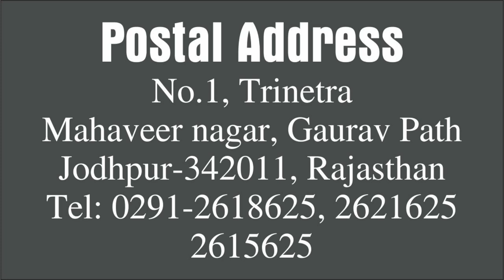Gland Cancer Patient Kundali Vishleshan l Kamal Shrimali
आज महामारी की तरह फ़ैल रहा हैं कैंसर रोग, क्या योग बनते हैं इस बीमारी का कारण, किस अंग को करेगी प्रभावित,  इस एपिसोड में आइये बात करते हैं सबसे पहले ग्लैंड कैंसर की l
कितना प्रभावित कर सकता हैं आप को यह रोग,  लाइलाज होगा या पुनः स्वस्थ हो पाएंगे इससे, जाने कुंडली विश्लेषण के नज़रिये से l
अंत तक ज़रूर देखिएगा, शायद हमारी यह छोटी सी कोशिश आपके किसी जान पहचान वाले को बचा सके l

ज़रूर देखिए यह विशेष प्रोग्राम Pt.Kamal Shrimali जी द्वारा, जाने कैसा रहेगा आने वाला समय आपके और आपके परिवारजन के लिए l